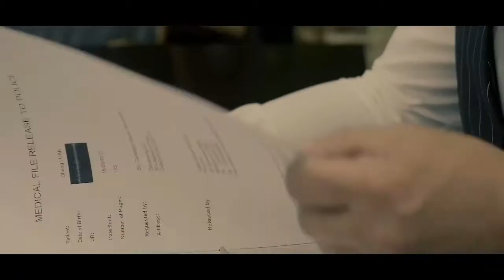BALI BOMBINGS TERRORIST ATTACK | THE MICHAEL KUZILNY SHOW | TOUGH TIMES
Lawyer and life coach Michael Kuzilny speaks to the lovely Nicole McClean who shares her amazing story of courage and getting over extremely tough times.

She was ready to wind down, relax and get re-charged on the beautiful paradise Island of Bali, when she had her first drink at the bar and felt the explosion of the bomb.

A horrible time for Nicole, but her positive attitude really shows us that life is 10 per cent what happens and 90 per cent how we react to it.   No self pity parties for Nicole McLean.   A true inspiration !

FRIDAYS AT 09PM on
🎬FOXTEL AURORA TV (Channel 173)
▶️Facebook The Michael Kuzilny Show - Tough Times